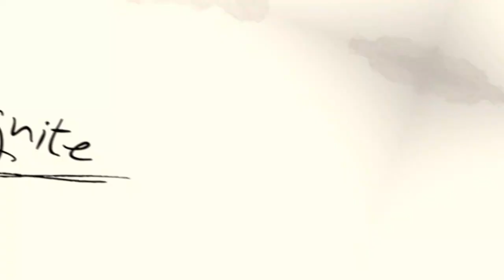SEIZING OPPORTUNITIES w/ Pst. Adeolu Adefarasin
Join our next fellowship Every Sunday at Parkview Estate, Ikoyi, Lagos - 12pm.